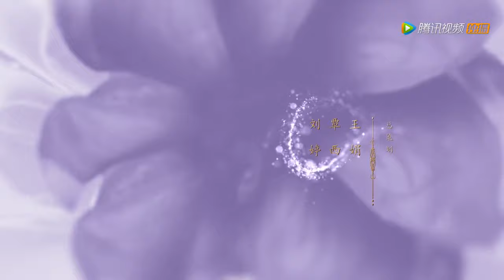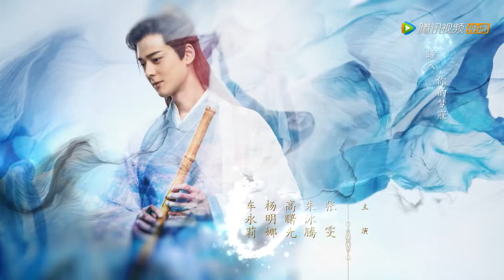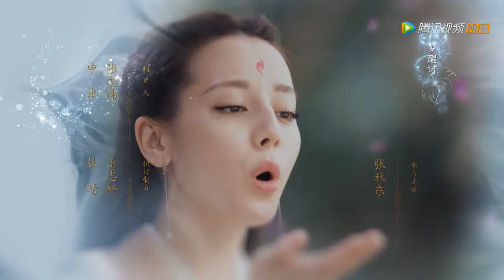ENG SUB【三生三世枕上书 Eternal Love of Dream】EP10 凤九变身战士只为保护帝君